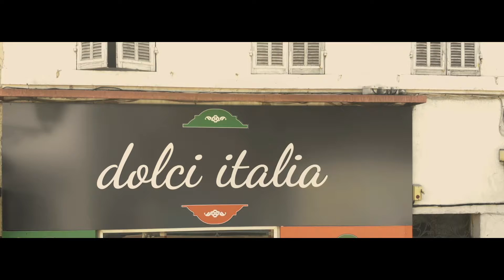Restaurant presentation A7iii x Tamron 28-75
présentation du restaurant italien Dolci Italia avec mise en avant des produits utilisés.

Short presentation of an italian restaurant based in france with the aim to showcase the different kind of products used.

Camera: A7III
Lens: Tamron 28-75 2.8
Drone: Mavic air